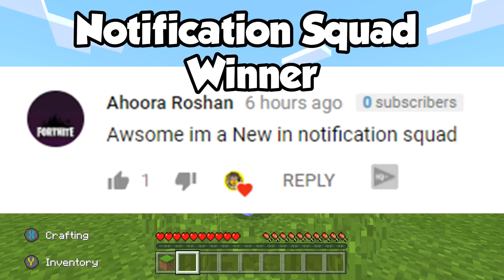DO NOT CHOOSE THE WRONG SECRET BASE (SIMPSONS, SLENDRINA, CLARENCE)(Ps3/Xbox360/PS4/XboxOne/PE/MCPE)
DO NOT CHOOSE THE WRONG SECRET BASE (SIMPSONS, SLENDRINA, CLARENCE)(Ps3/Xbox360/PS4/XboxOne/PE/MCPE) For Minecraft Xbox 360, Minecraft Xbox One and Minecraft Pocket Edition./MCPE

🎮 PS4 Gamertag : TheAndrzw